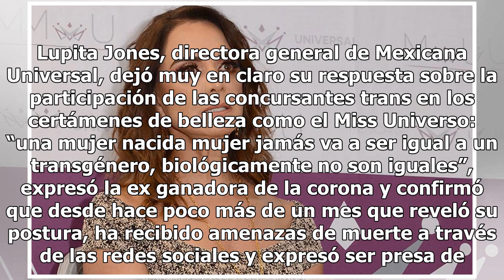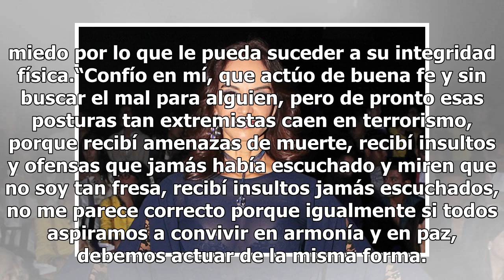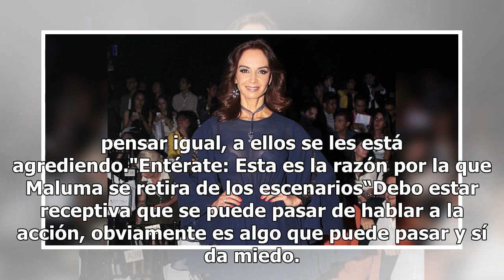Lupita Jones recibe amenazas de muerte por su postura de concursantes trans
Lupita Jones, directora general de Mexicana Universal, dejó muy en claro su respuesta sobre la participación de las concursantes trans en los certámenes de belleza como el Miss Universo: “una mujer nacida mujer jamás va a ser igual a un transgénero, biológicamente no son iguales”, expresó la ex gana...